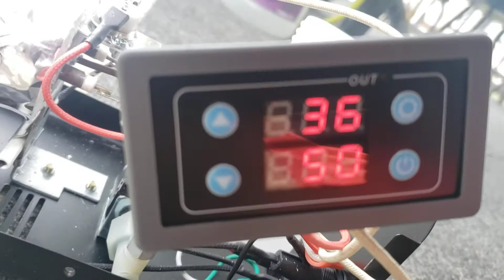Fog machine with custom timer